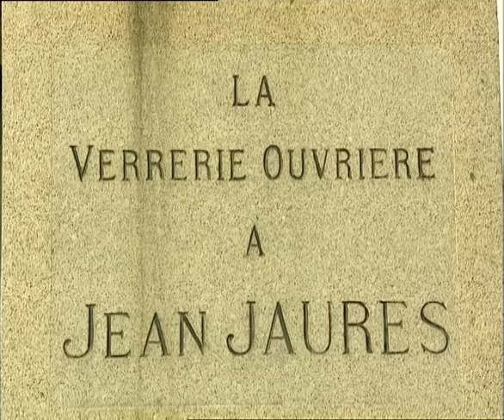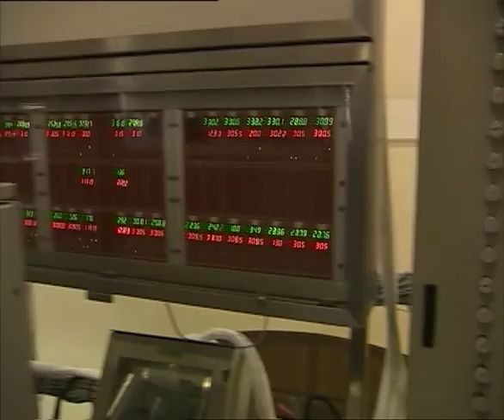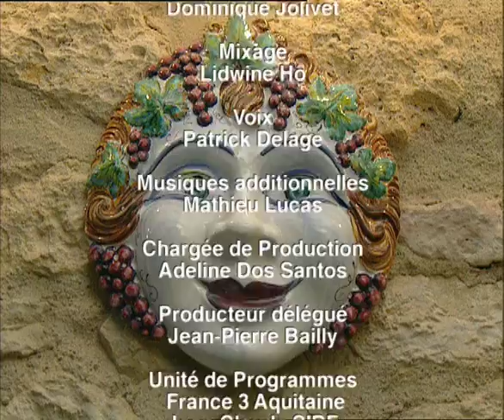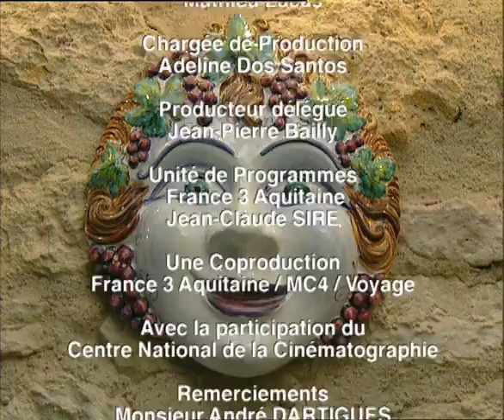La Route des Vins - Sud Ouest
La route de Saint Jacques de Compostelle est jalonnée de vignobles, typiques mais tous différents, qui sont autant d’étapes gourmandes : Marcillac, Cahors, Gaillac, Albi, Buzet, Madiran, Jurançon et Irouleguy. Dans ces pays de montagne, les vignerons cultivent une profusion de cépages traditionnels : Fer Servadou, mauzac, malbec, tannat, len de l’el, gros et petits manseng et quelques autres. Des hommes passionnés font renaître les variétés perdues tandis que leurs compères, les ouvriers verriers racontent encore comment ils prirent en main leur destin. Mais faire le vin c’est aussi exercer son talent avec intuition et sensualité. C’est en tout cas ce qu’exprime la directrice du château Jolys.

Réalisateur Daniel Tragarz